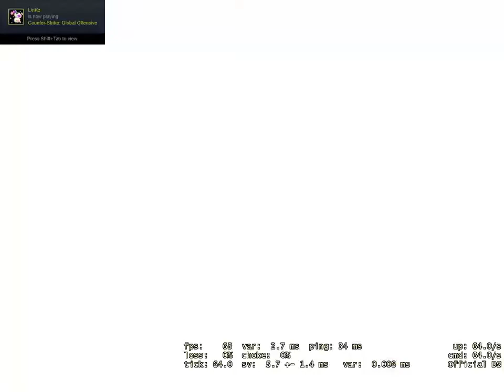Sampe saurr - CS:GO Competitive Full Match (Indonesia)